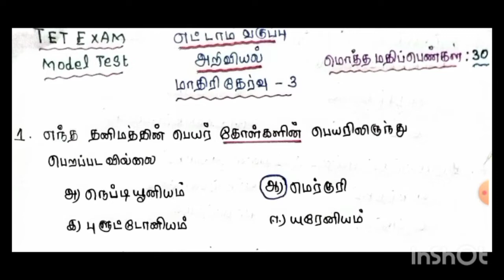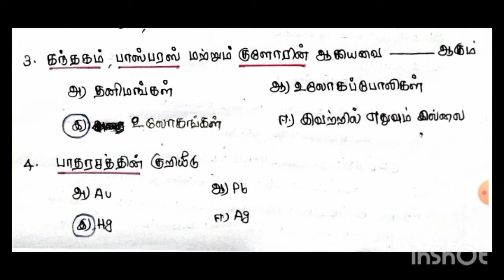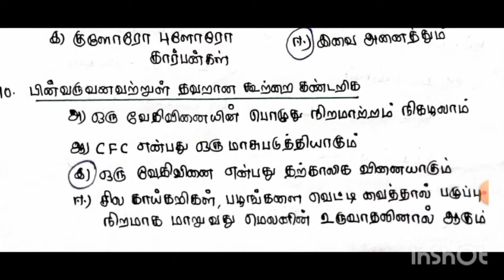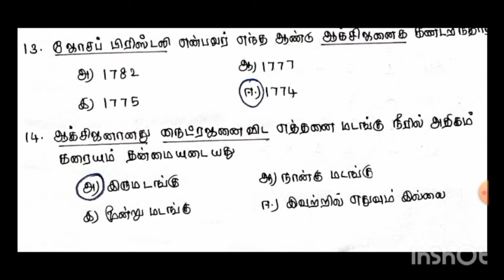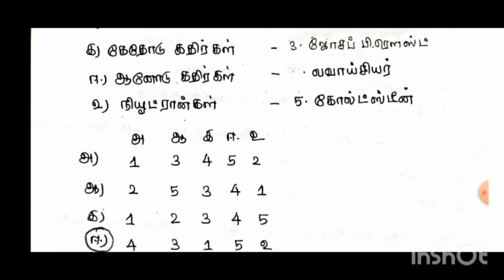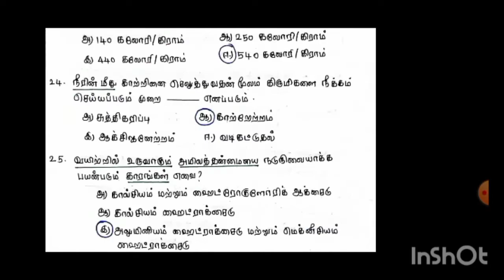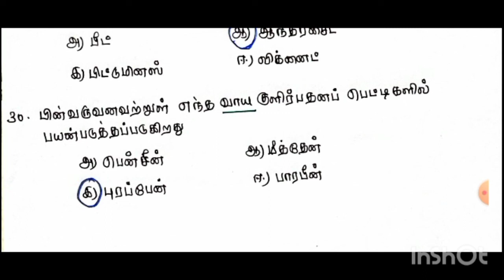TNTET EXAM MODEL TEST SCIENCE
எட்டாம் வகுப்பு | How to join TET exam test batch class ?